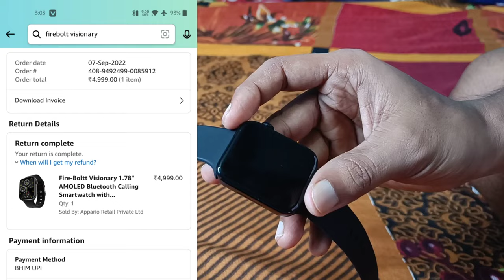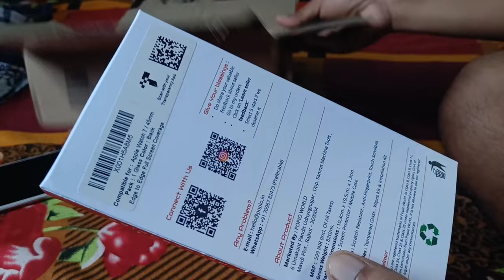Firebolt Visionary Smartwatch Tempered glass & Case Cover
Firebolt Visionary Smartwatch Tempered glass